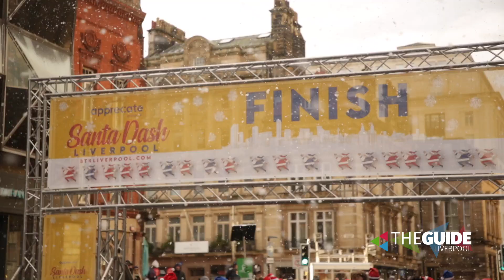Liverpool Santa Dash 2021 - The Highlights | The Guide Liverpool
All o ft he highlights from the Liverpool Santa Dash 2021